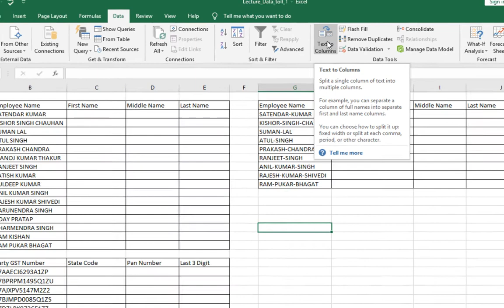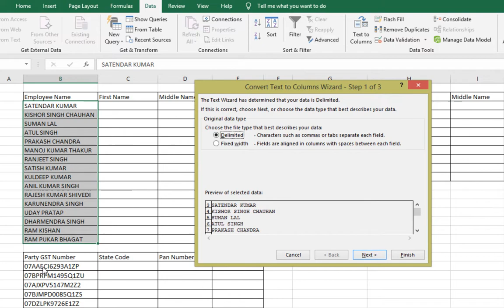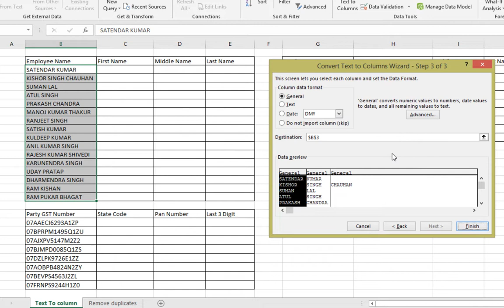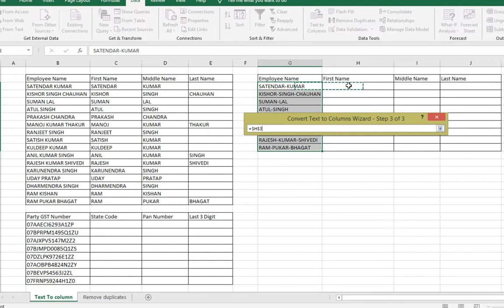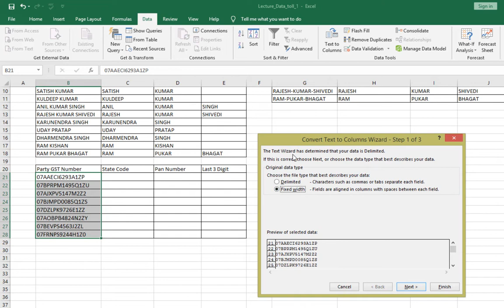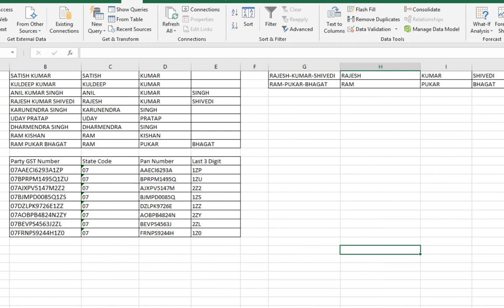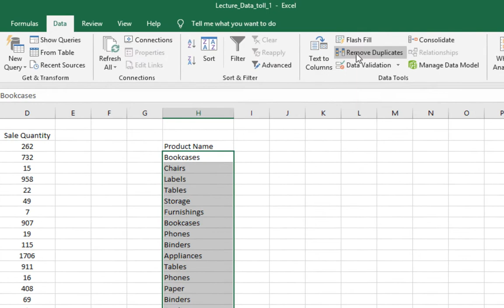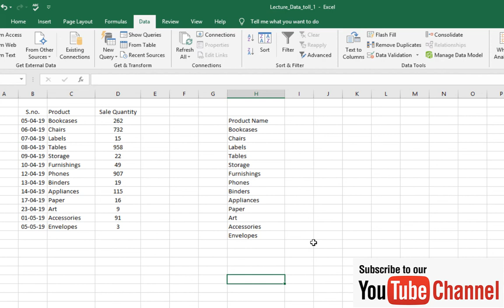TEXT TO COLUMNS IN EXCEL / HOW TO USE TEXT TO COLUMN | REMOVE DUPLICATES VALUE | SPLIT NAME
Microsoft excel learning ke iss assan vidoe me aap sikhenge text to column tool ka use and janenge ki kaise aap text to columns tool ka use karke aap apne ek column me diye gaye text to alag alag column me Kaise split karenge.
Sath me hum sikhenge, remove duplicate tool ka use aur iss tool ka use karke hum apne cell se duplicates value ko remove kar unique value ko janenge.
We will learn:
Text to columns in excel
How to split cell text into two-columns
Split full name into first, middle & last name using text to columns wizard
How to Split First name, middle name and last name in excel
Split First and middle name
How to use delaminated tool
How to use fixed-width tool
Text to column in excel
Text to column in excel in Hindi
How to use text to columns in excel
How to split a text in excel
Convert text into column
How to remove duplicates value
How to find unique value
Remove duplicates tool in excel
Remove duplicates value in excel in hindi
Remove duplicates
How to remove duplicate value in excel
Microsoft excel learning